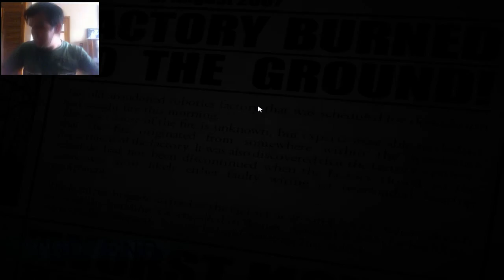ESTO CONCLUIRA... - Five Nights at Candy's 2 (FINAL)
FNAC 3 is coming